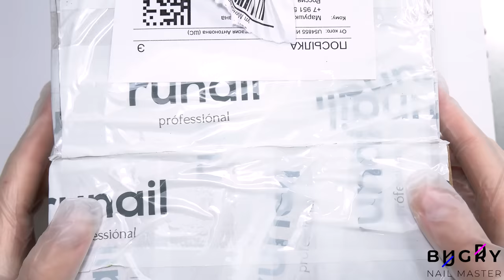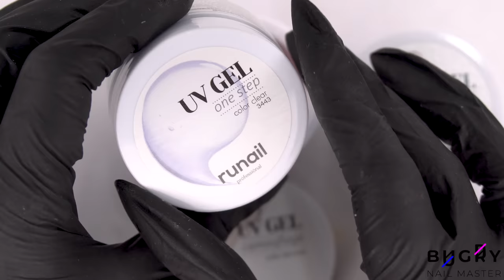ПОДБИРАЕМ БАЗУ ПОД РАЗНЫЙ ТИП НОГТЕЙ / УЖЕ ОСЕННИЙ ДИЗАЙН /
🔥Вас ждёт целых 3 конкурса в разных соц. сетях🤩

Таймкоды:
0.28 - снятие
2.14 - опил
2.15 - обработка травмированного ногтя
3.16 - маникюр
4.57 - срез кутикулы ножницами
5.24 - подготовка ногтевой пластины
5.32 - обзор посылки от RuNail
11.07 - нанесение базы
11.24 - нанесение покрытия ботлгель
12.03 - наращивание без формы акригелем
13.16 - дизайн

Снимаю:
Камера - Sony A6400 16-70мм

Монтирую - Adobe Premiere Pro
Телефон - Iphone 12 Pro